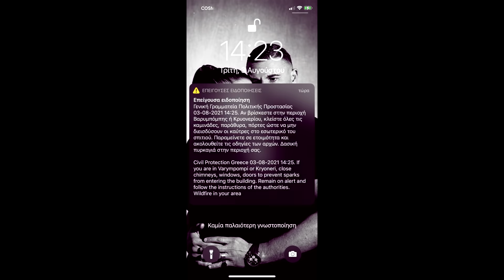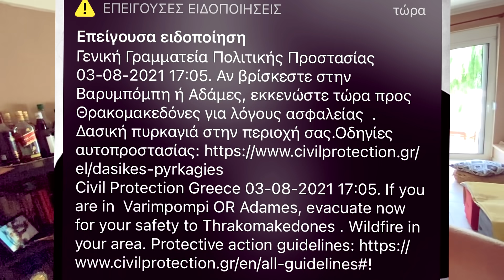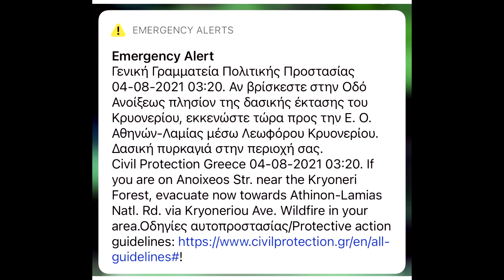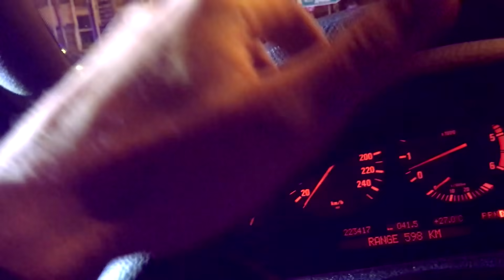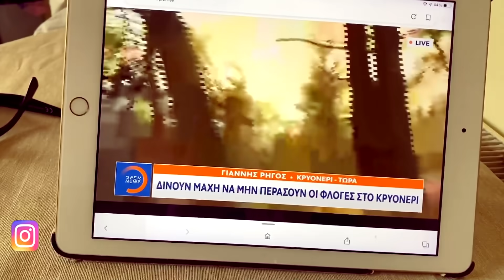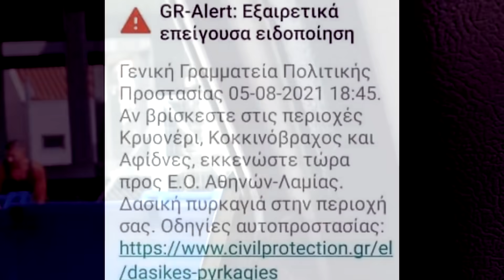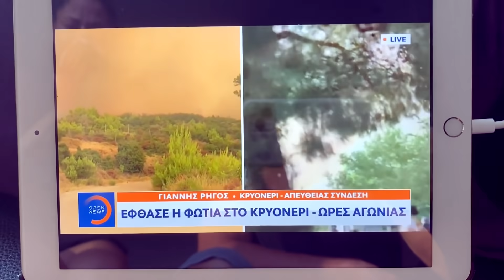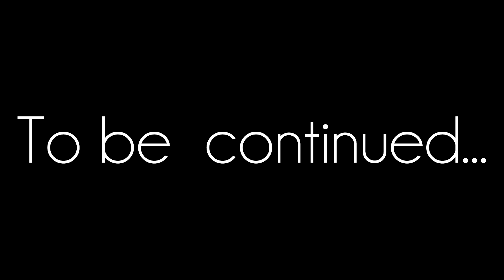Εκκενώσαμε το σπίτι μας λόγω πυρκαγιάς || Φωτιές Αττική 2021